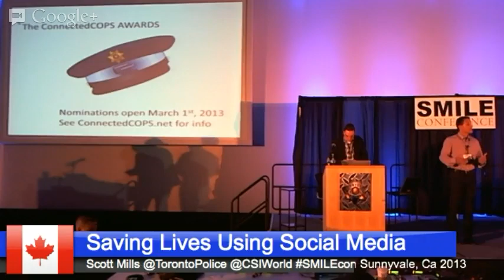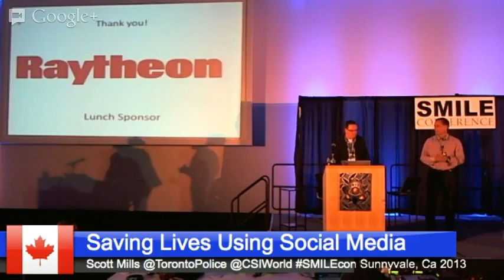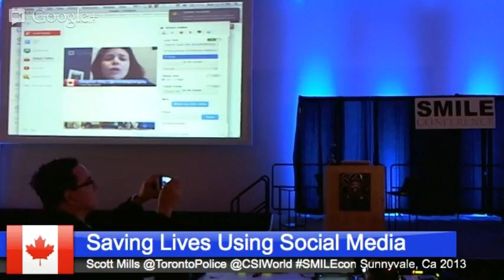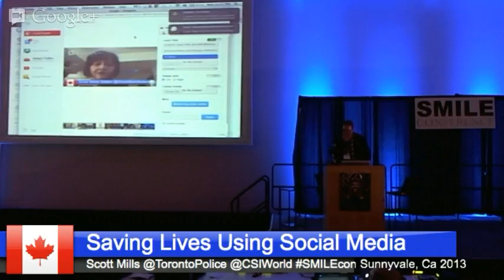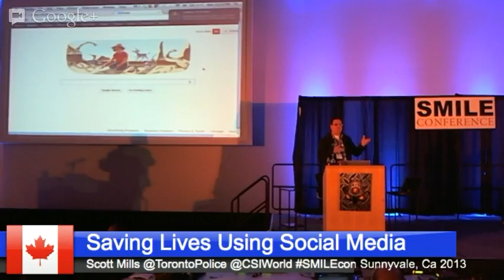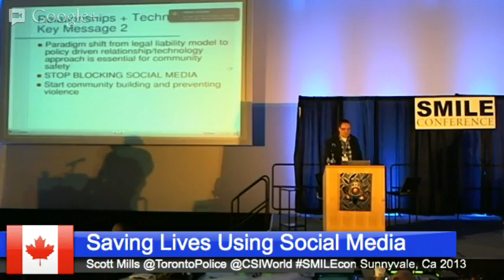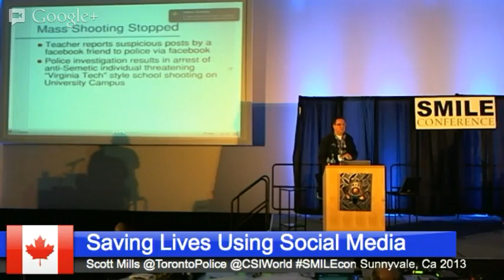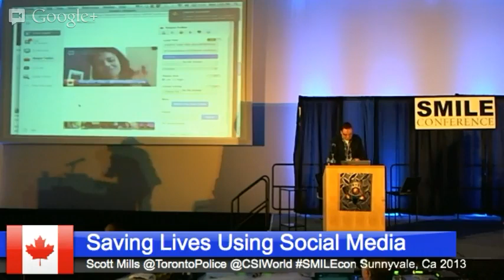Public & Law Enforcement Partnerships For Success And Safety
Relevant Twitter hash tags SSRTC and SMILEcon

Presentation by Constable Scott Mills at 7th Annual Social Media, Internet & Law Enforcement Conference in Sunnyvale, California. (130 delegates from 5 countries present)

Presentation Google Plus Hangout guests:

Meaghan Gray  (Issues Manager Toronto Police Service Corporate Communications)
Anne Marie Batten  (Street Nurse In Toronto)
Andrew W. Stewart  (Lived Experiences)

Presentation description:
There is an urgent need for an international social media fusion centre for emergency management to save lives by focusing on community success and safety.  The need is far greater than law enforcement alone. This presentation will focus on examples of the State of Now, the progress of the Toronto Police Service as well as the progress of a a Toronto based working group known as SSRTC (Success And Safety Relationships And Technology Centre). This group is a community led collaboration between mental health practitioners, police and focused community members who have as a goal a vision of creating a Crime Stoppers International Success, Safety, Relationships and Technology Centre that can stop suicides, gang involvement, violent confrontations between police and citizens, bullying and online bulling and potentially even a terrorist attack.